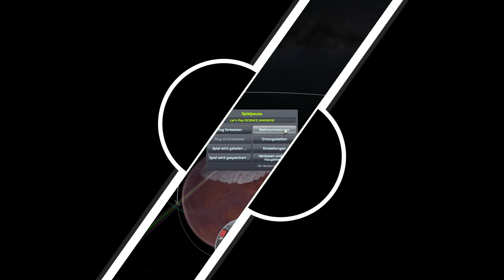Duna Nahrungsversorgung // #049 // Kerbal Space Program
Euer Raxermus!

Intro wurde erstellt von:
bblessed

PC Einzelteile:

Grafikkarte: Asus ROG Strix GeForce GTX1070-8G
CPU: AMD Ryzen 7 2700X
RAM: Ballistix Sport 32GB
Mainboard: Asus ROG Strix B450-F Gaming Mainboard
Netzteil: Corsair HX1000

Euer Raxermus!

bblessed

PC Einzelteile:

Netzteil: Corsair HX1000
Gehäuse: Corsair SPEC-OMEGA Mid-Tower